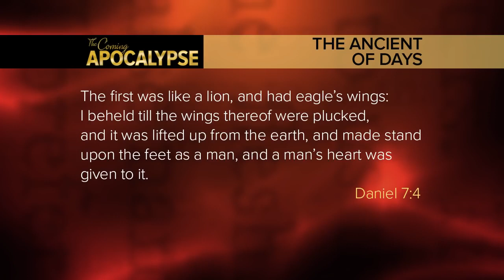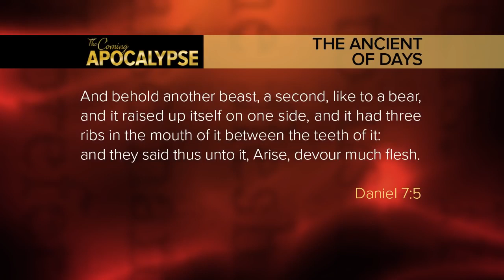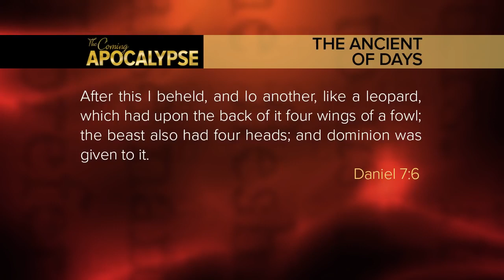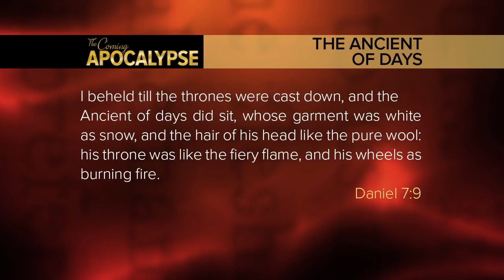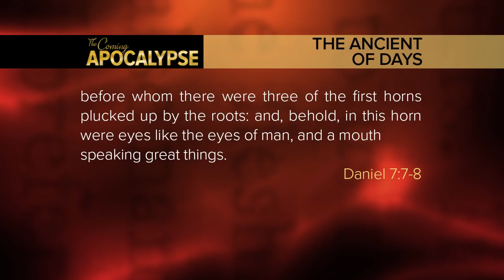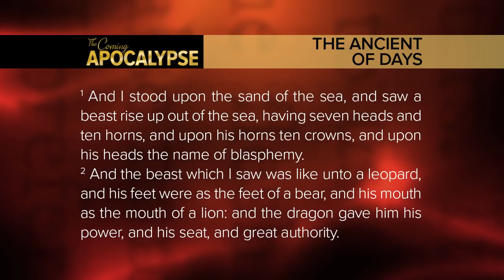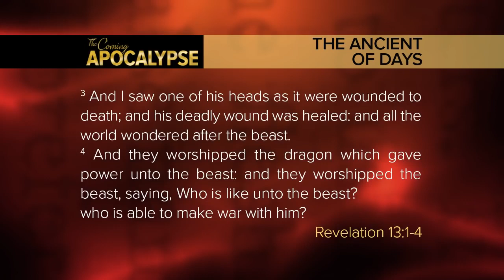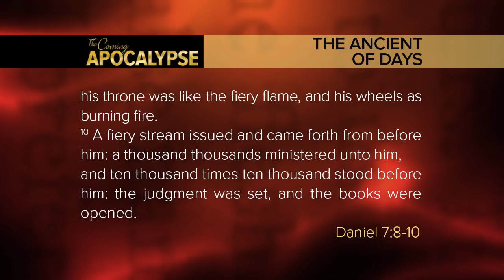Prophecy Revealed The Ancient of Days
Prophetic Word "The Ancient Of Days"